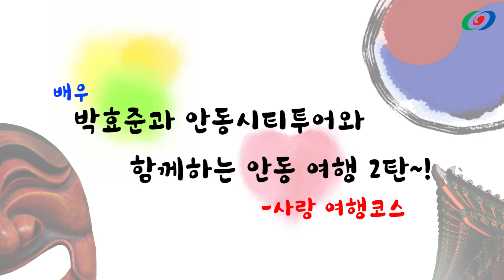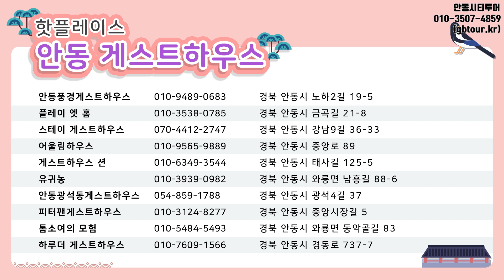[버거형] #3 (H.L) 차기 안동홍보대사 버거형과 함께 안동으로 떠나시죠~! with 사랑 여행 코스 [Andong Love Trip Course, Korea]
안녕하세요. 버거형입니다.
한국정신문화의 수도 안동~!
안동시티투어와 함께 안동을 한 바퀴 쫘악~ 돌아봤습니다!

잊지못할 경험! 새로운 추억을 만드는 여행!
가족, 연인과 떠나는 세계유산 명품기행!
국내여행의 시작은 안동양반 먹탐여행!
안동가서 G대로 묵어보자! 나만의 색깔여행! 안동!

버거형과 안동시티투어와 함께하는 안동 여행 2탄! 함께 떠나시죠~!
사랑 여행코스 2탄 FULL 영상은 7/18일 업로드 예정입니다!